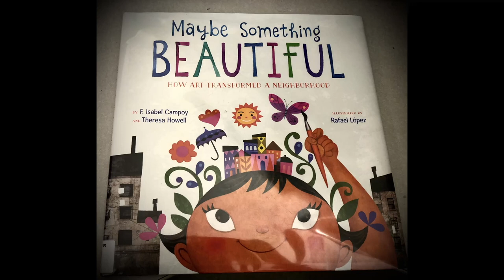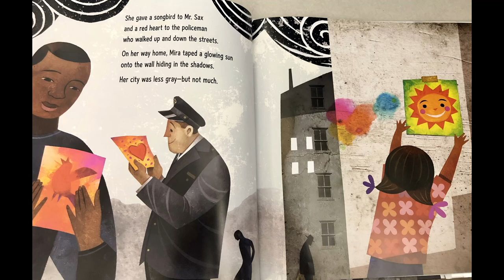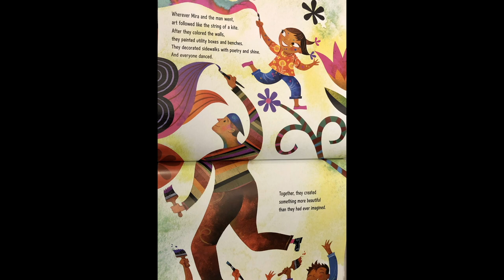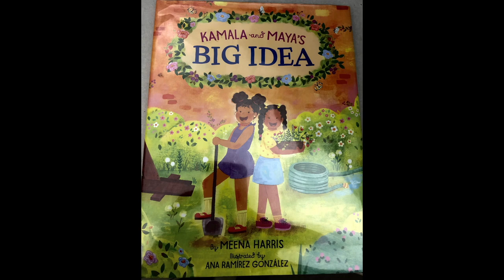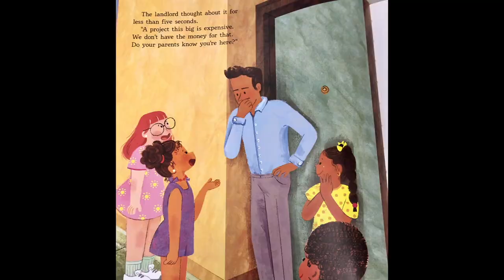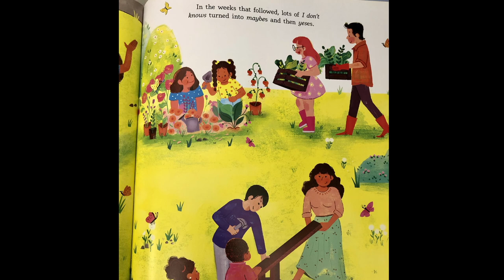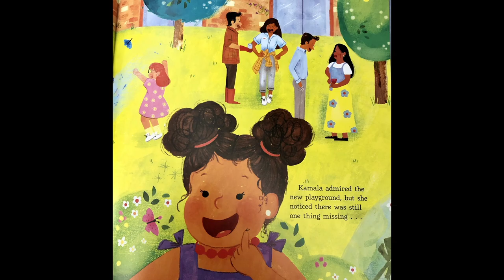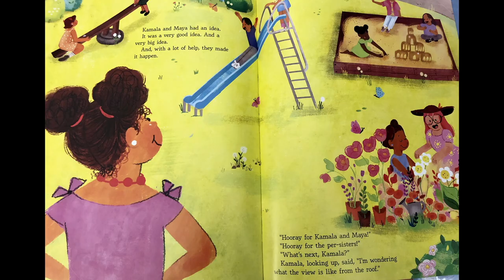Virtual Storytime | Maybe Something Beautiful - How Art Transformed a Neighborhood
This month Megan and Brylee from Jacksonville Parks & Rec read stories and talk about upcoming events in Jacksonville. Books: Maybe Something Beautiful: How Art Transformed a Neighborhood by F. Isabelle Campoy and Kamala and Maya's Big Idea by Meena Harris.